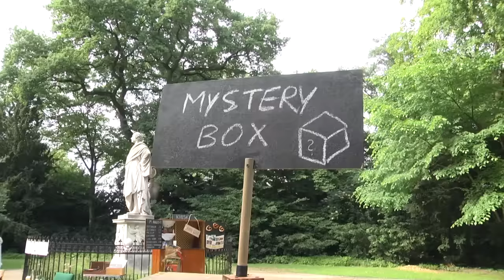La Strada beginnt in Bremen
Bremen, 10.06.16: Das Straßenfest La Strada wurde am Freitag feierlich eröffnet. Die 22. Auflage lockt bis einschließlich Sonntag mit Musik, Schauspiel, Akrobatik und Kunst und sorgt Trubel und Heiterkeit vom Marktplatz bis in die Wallanlagen.